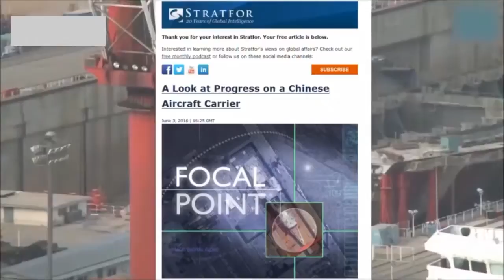辽宁舰 - 中国人民解放军海军 People's Liberation Army (PLA) Aircraft Carrier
Liao Ning.

海军集锦Liao Ning.

Liao Ning. 海军集锦Liao Ning. 海军集锦Liao Ning. 中國新型核潛艇093G和094 ，096有一個惊人的秘密可以《不开反应堆冷却泵主泵可巡航》和《一体化反应堆.

A naval formation consisting of aircraft carrier Liaoning passed through the Taiwan Strait Thursday morning en route to drills in the South China Sea, said a .